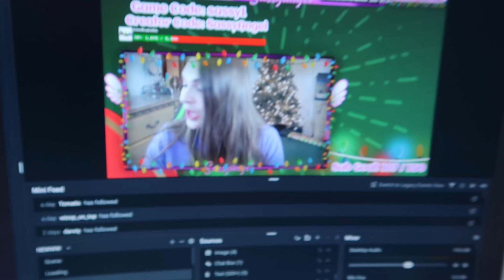CHRISTMAS GOT AN UPGRADE! - Vlogmas December 2nd 2019 -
CHRISTMAS GOT AN UPGRADE! - Vlogmas December 2nd 2019 - Today I went shopping for some professional clothes for an interview, relaxed, and then upgraded the Christmas tree! I decided instead of the crappy little tree to put up the bigger tree! It looks so pretty! I am super happy about it :D

Xbox Live / PSN / Steam: SassyAngel112